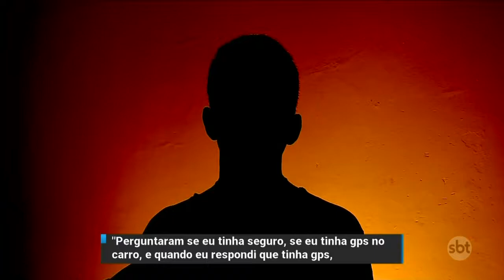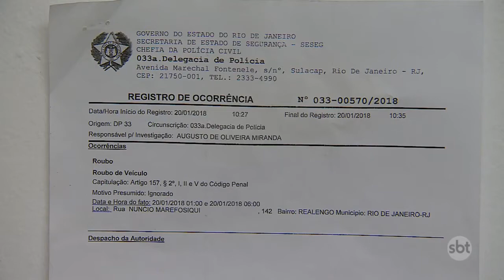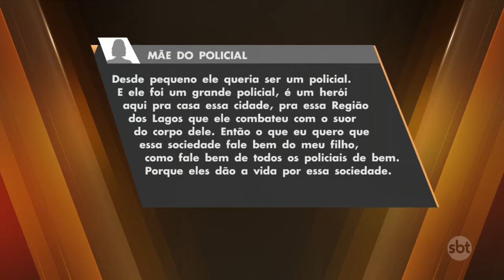SBT CIDADE edição de 24/01/2018 na íntegra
- Policial militar é morto durante confronto em comunidade de Arraial do Cabo. Já são oito PMs mortos no estado somente este ano.

- Crueldade e ignorância. Cento e quatro macacos já foram mortos em todo estado. Além de ser crime, a matança só piora o cenário da febre amarela no Rio.

- Começa amanhã o festival de verão de Petrópolis. Confira todos os detalhes do evento que vai agitar a cidade.